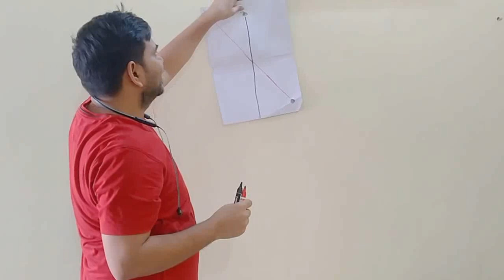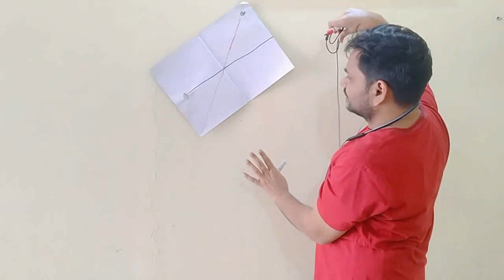CENTRE OF MASS ऐसी ही निकलेगा(घर पे ही COM निकालें) Regular या Irregular सबका